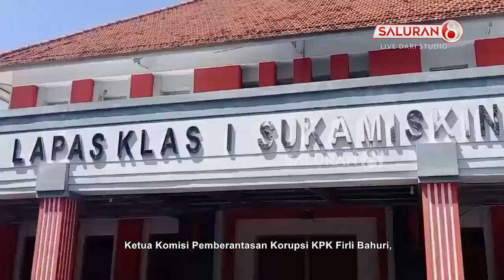KPK Gelar Sosialiasi Anti Korupsi di Lapas Sukamiskin, "Pemondok' Cuma Hadir 25 Orang